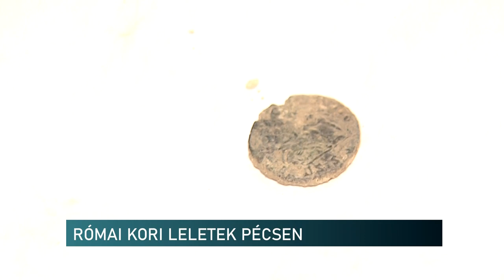Különleges római kori leletek Pécsen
Különleges leletek kerültek elő Pécsett, a Felsőmalom utca építkezési területén a közelmúltban. Összesen hét római kori sír, amelyek közül kettő téglasír, valamint azok mellékleteként római kori tárgyak kerültek elő. Köztük például üveg korsó-pohár együttes, ruhatartó fibulák, illetve pénzérme is.